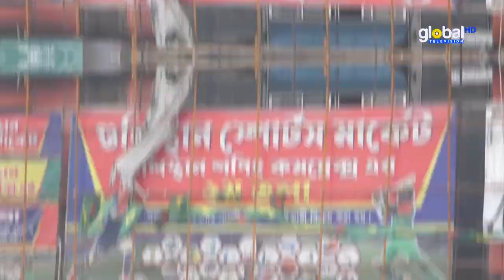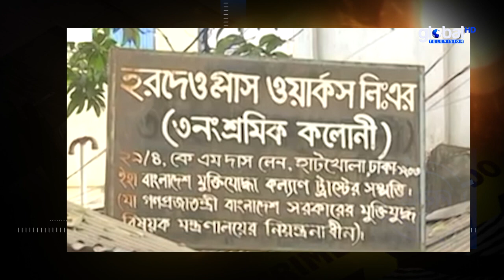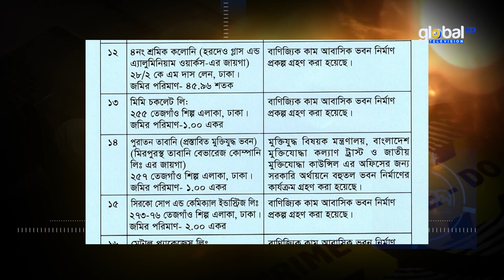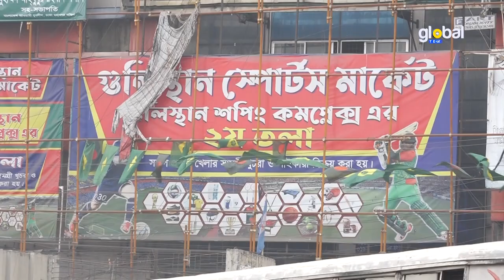কল্যাণ ট্রাস্টের আড়ালে অর্থ আত্মসাৎ | Global TV News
আড়ালের এ পর্বে দেখুন-  কল্যাণ ট্রাস্টের আড়ালে অর্থ আত্মসাৎ | পর্ব- ২৫